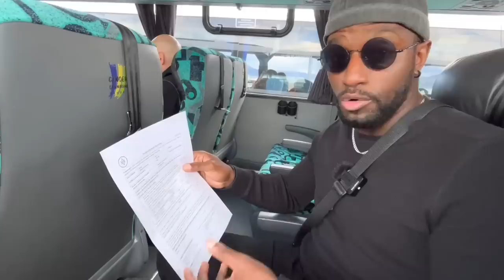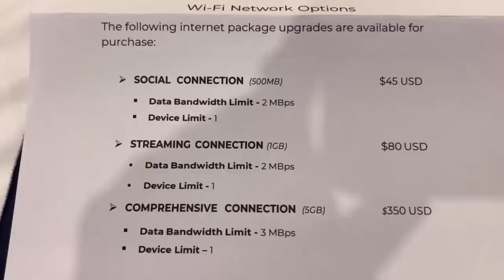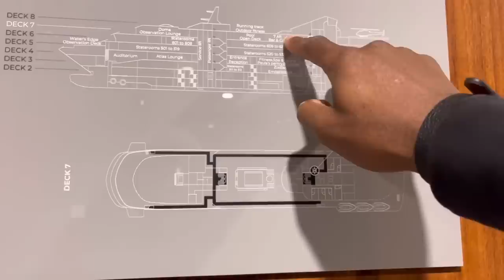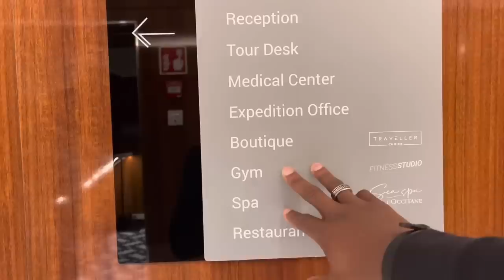My First Day On A LUXURY Cruise To ANTARCTICA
10 Things I HATED about working on Cruise Ships-

10 Things I HATED about working on Cruise Ships-